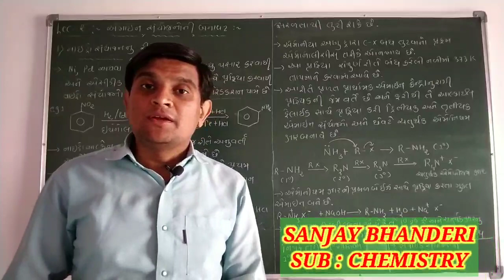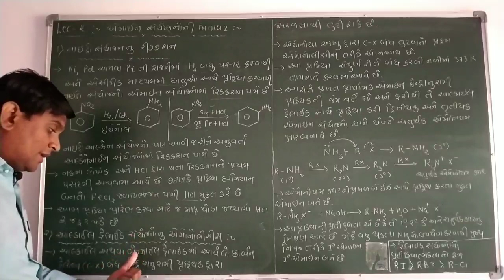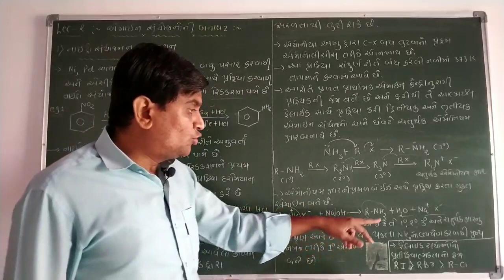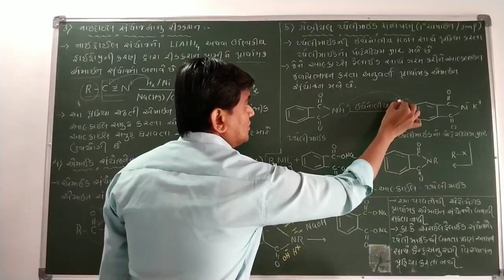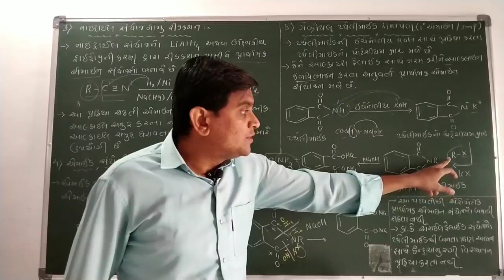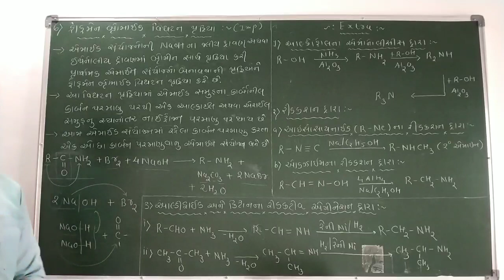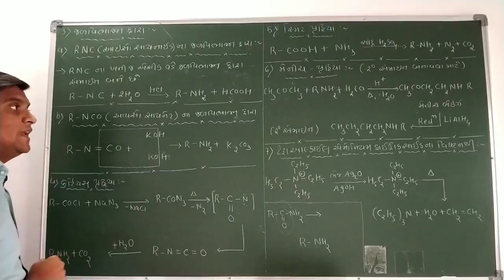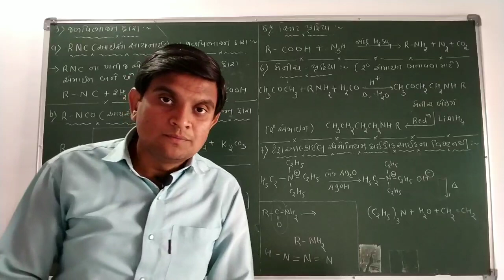STD12/CHEMISTRY/GUJMED/CH13:AMINE COMPOND/DAY1/PREPARATION OF AMINE